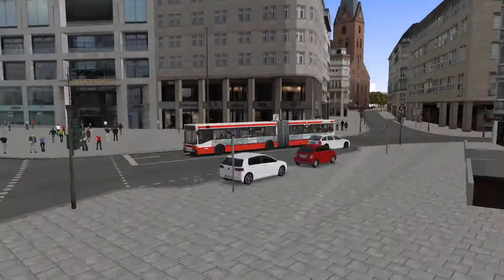Omsi 2 Linie 19 mit Bericht von meinem Hamburg Ausflug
In diesem Video erzähle ich während der fahrt von HH HBF in Richtung Alsterdorf von meinem Ausflug nach Hamburg.
In Hamburg habe ich mir hauptsächlich so zusagen Omsi in echt angeschaut.
Hamburg hat mir in Omsi so sehr damals gefallen das ich dort unbedingt hinwollte.